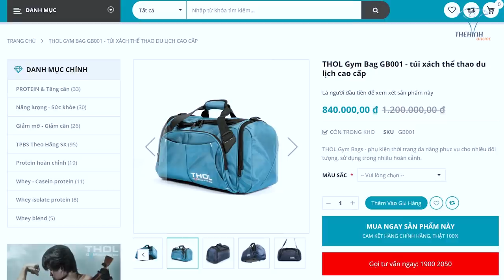Duy Nguyễn Bị Police Mỹ Úp 2 Lần Xấu Hổ Bị Anti Fan Bóc Phốt Thốn Tới Rốn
Gym chúa nhục không tả nổi khi bị lục tung đồ lót trước mặt thiên hạ. Duy Nguyễn gặp trục trặc hành lý khi đi lãnh cup TOP 1 Nutrex, San Nutrition.

Địa chỉ:
♦ BBT Hiệp Phú: 10 Trương Văn Thành, phường Hiệp Phú, quận 9, TP HCM
♦ BBT Hiệp Thành: 535 Lê Văn Khương, Hiệp Thành, Quận 12, TP HCM
♦ BBT Quận 7: 102 Lý Phục Man, Phường Bình Thuận, Quận 7, TP HCM